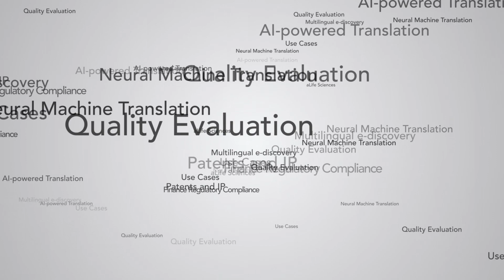The Essential Guide to Neural MT | Intro Video Series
Iconic to announces the launch of our new video series entitled ‘The Essential Guide to Neural Machine Translation‘. In this series, we will cover everything you need to know about Neural Machine Translation and how it’s used. Starting with the basics, our CEO, Dr. John Tinsley will give an introduction to Neural MT and explain how it actually works (but without getting too technical!).